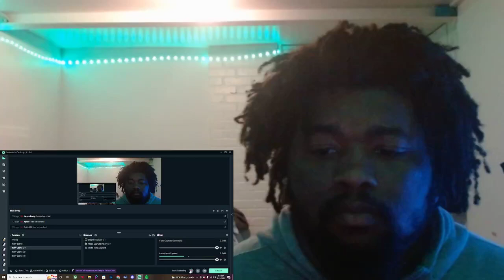DXB - Don't Wanna Move ( Official Video ) REACTIO!!!